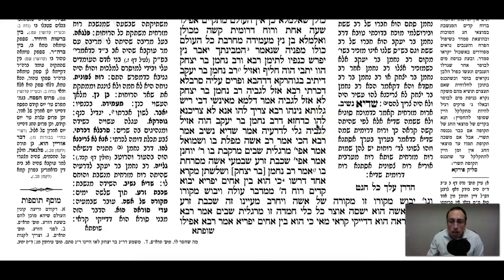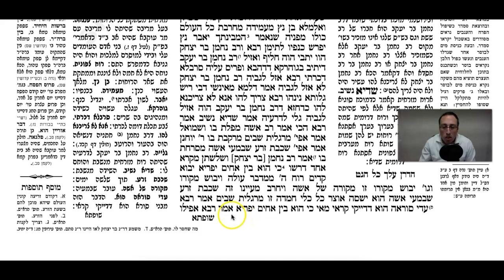Gittin Daf 31b Daf Yomi Gemara (Talmud) Meseches Gittin